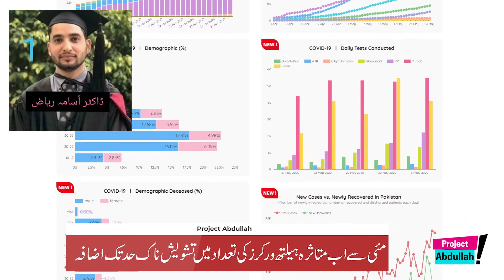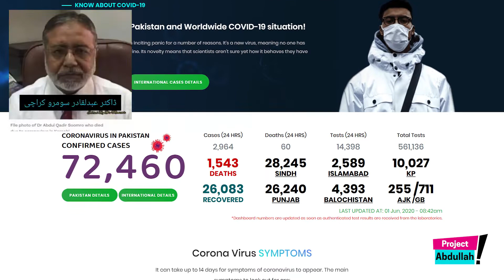Doctors and Medical Staff of Pakistan Infected by Viral Disease | Breaking News | Complete Details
I'm a creative Person, Public Speaker and Student of International Relations.

Here's how to know if this channel is for you:
Are you a creative person?
Have you ever wanted to get information about International and current affairs?
Do you want to live a life You've designed for Yourself?